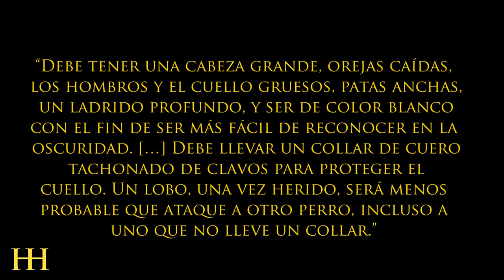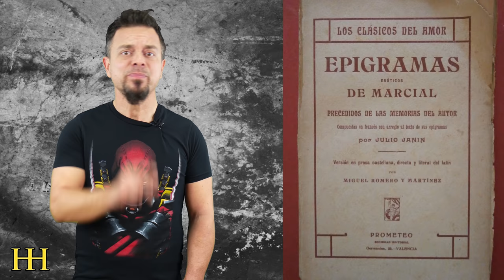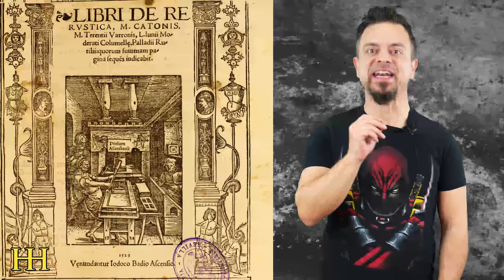Razas de PERROS en la ANTIGUA ROMA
Muchísimas gracias.

:DDD HistoriasdelaHistoria JJPriego Historia Los humanos de la antigüedad también teníamos mascotas, y como no perros. Pero, sabéis cuales eran las razas más comunes de la época.

¿Queréis saber más de esta historia? Acompáñanos.